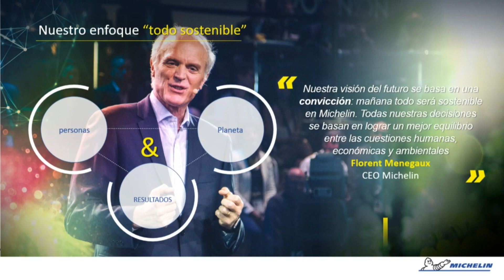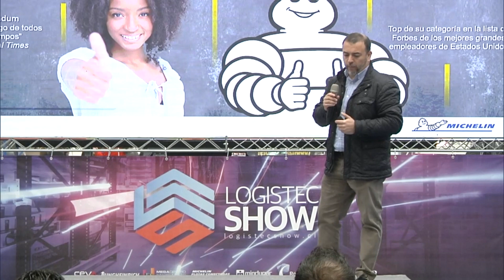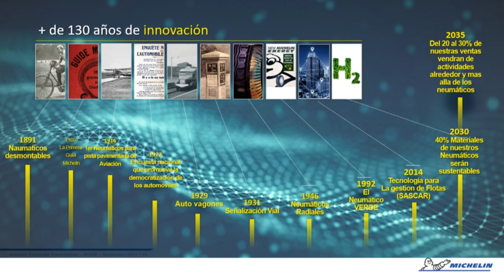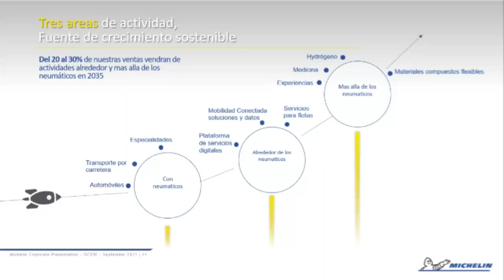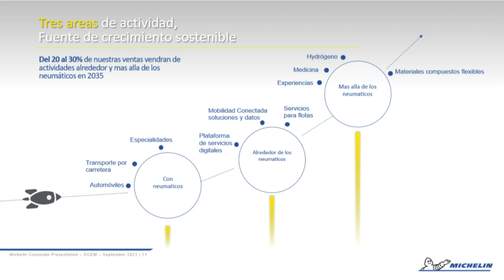Presentación: "Cómo la Tecnología hace una Operación más Sustentable y Sostenible"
Presentación realizada en logistecshow2022 por Jorge Tumayan, Account Manager Michelin Flotas Conectadas Chile